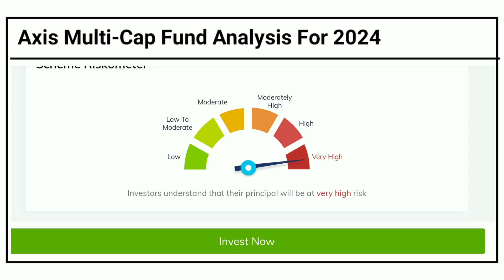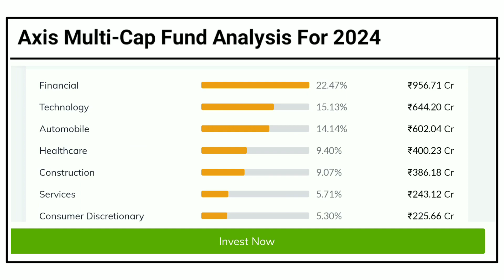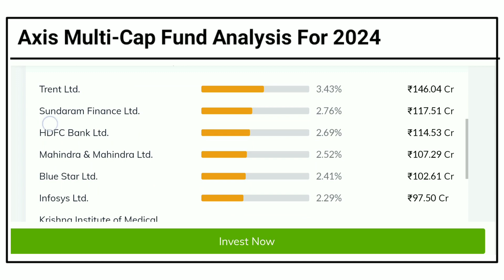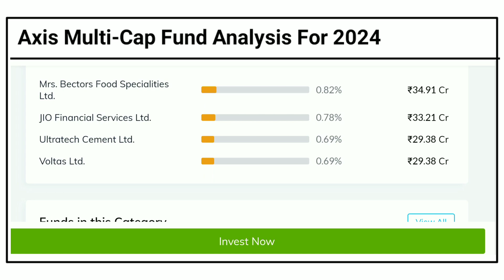Axis Multi-Cap Mutual Funds review for 2024. Best mutual funds for long term investment.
axis Multi-Cap Mutual Funds For Lumpsum.
axis Multi-Cap Mutual Fund.